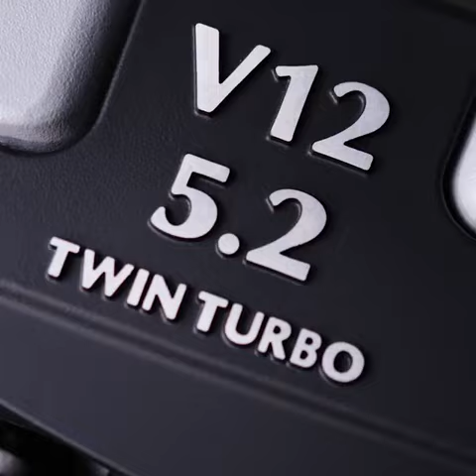Aston Martin V12 Vantage Never Leave Quietly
ALL NEW TECHNOLOGY INFORMETION ON TECHNOLOGY 18

We've left no stone unturned when it comes to creating the ultimate driver's car. Chief Creative Officer, Marek Reichman, walks you through the design of V12 Vantage.